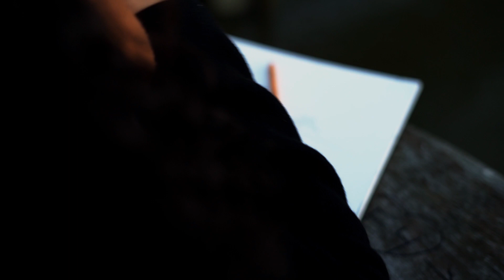Cómo es el Invierno en Londres para un Migrante? | La Van Digital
Cortometraje sobre Londres en invierno. Cómo es el invierno para un migrante? Hace frío en Londres?
No olvides subscribirte a La Van Digital para más contenido de este tipo.

Adaptación Poema -Hacía color a tu lado (Esteban Pérez Sánchez)

Quiénes Somos?
Somos Lesly y Kevin, una pareja de viajeros-mochileros cuyo principal sueño es convertirse en Nómadas Digitales. Con nuestro canal queremos mostrar la realidad de viajar y vivir en el extranjero, podrán encontrar consejos para trabajar, estudiar, dónde comer, cómo adaptarse, divertirse, en fin, sobrevivir siendo un migrante.